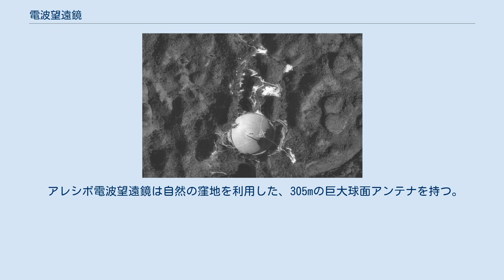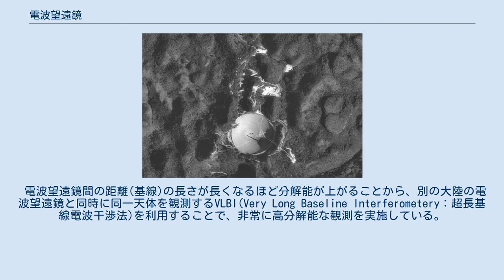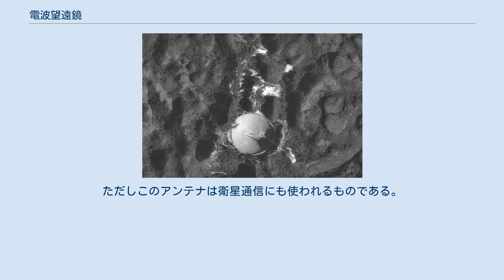電波望遠鏡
アメリカ合衆国ニューメキシコ州ソコロに並ぶ超大型干渉電波望遠鏡群。
直径25mのパラボラアンテナを27台集積し、直径130mの電波望遠鏡として機能する。
 アレシボ電波望遠鏡は自然の窪地を利用した、305mの巨大球面アンテナを持つ。
ただしアンテナの向きは変更できない（プエルトリコ、アレシボ）。
 電波望遠鏡（でんぱぼうえんきょう、英: radio telescope）は、可視光線を集光して天体を観測する光学式の天体望遠鏡に対して、電波を収束させて天体を観測する装置の総称。
これを専門に用いる電波天文学という分野がある。
 電波望遠鏡は、光学望遠鏡では観測できない波長の電磁波を広く観測することができる。
可視光を放射しない星間ガス等を観測するのに有力である。
 電波望遠鏡は電波を受信する大型の回転放物面のアンテナ（パラボラアンテナ）と、電波を増幅・検出する受信機、データを解析・記録するコンピュータなどから構成されている。
電波は可視光に比べて微弱で、また波長が長いために分解能が低いので、アンテナの口径は光学望遠鏡に比して数倍から数十倍もの巨大なものが主流である。
また、小さなアンテナを多数配置し、開口合成アンテナ（干渉計）となっているタイプもある。
 可視光線を集光する光学望遠鏡では、レンズを利用して光を屈折させて集光する方法（屈折望遠鏡）と反射鏡を利用して光を集光する方法（反射望遠鏡）が利用されている。
それに対して電波は収束できるほど屈折させることは困難なため、電波望遠鏡では反射による方法だけが利用されている。
アンテナの材質については、全ての金属は電波を反射するので、どのような金属でも反射鏡の素材になりうる。
しかし、反射鏡の形状は回転放物面から波長の1/10程度以下のずれであることが必要である。
そして電波望遠鏡は直径数十mにもなる大型のものが多いため、それ自身の重さで形が歪むことが無視できない。
そこで反射鏡には歪みをなるべく減らすためにアルミニウムのような軽い金属が主に使用される。
初期には構造体が木製のアンテナも製作されていた。
 また、電磁波はその波長よりも小さい隙間が金属面にあいていても透過せず、反射される性質がある。
これを利用して、複数の隙間のあるパネルを組み合わせて鏡面を構成したり、そのパネルに穴を開けたりすることでさらに軽量化を図ることが可能である。
また、波長が長い電波を観測する場合には金網のような鏡面でも問題ない。
 水素をはじめとする温度の低い原子や分子の雲の場所を明らかにすることができる。
水素でできた雲を観測することはとても重要であり、それは恒星の生まれるところであるからである。
低温の水素雲は、通常の望遠鏡では見ることができない。
それは、それらの雲が自らの光を出さず、外からくる光も反射しないので、画像に撮っても写らないためである。
しかし低温の水素は波長が21cmの電波を放つため、それを検出できる電波望遠鏡を使用することで水素の雲を見つけ出すことができる。
 次に、遠くの宇宙の様子を教えてくれる。
目に見える光で観測する場合、私たちは塵の雲の向こう側を見ることができない、それは、目で見える光はとても短い波長を持つので、小さな塵の粒にも散らされてしまうためである。
しかし、電波は塵の粒より長い波長を持っているため、この銀河系を横切るほど遠いところからくる電波でも、塵に隠されることなく地球に届くためである。
 次に、目では暗く見える天体でも、電波望遠鏡では明るくとらえることができる。
例えばブラックホールの周りを回る高温のガスを観測できる。
宇宙の激しい現象のいくつかは、電波でこそ観測できるのである。
 電波望遠鏡の設置場所は、人間の生活によって生じる電波ノイズが少ない場所が適している。
また、波長の短い電波は大気中の酸素や水蒸気によって吸収されるため、大気が薄く乾燥している高山地帯の方が観測可能な波長の範囲を大きくできる。
 そしてなるべく低緯度にある方が地平線に隠れる天体が少ないため、多くの種類の天体を観測できる。
 望遠鏡の分解能の限界は望遠鏡の口径に比例し、観測波長に反比例する。
電波の波長は可視光線の波長の一万倍以上であるから、電波望遠鏡の分解能は光学望遠鏡と比較するとはるかに悪い。
 このため開口合成を用いて、複数の電波望遠鏡を1つの大きな望遠鏡に合成して用いている。
 電波望遠鏡間の距離(基線)の長さが長くなるほど分解能が上がることから、別の大陸の電波望遠鏡と同時に同一天体を観測するVL...